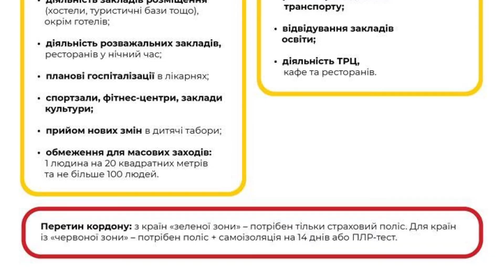Пульсомір - актуальні новини 31.07.2020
Пульсомір - новий проект інформаційного агенства Чорним по Білому. Тільки актуальні новини та перевірена інформація.
 Ми тримаємо руку на пульсі важливих подій!

Усіх бажаючих просимо долучатись до чату Пульсоміру у Telegram за лінком
для швидкового обміну оперативною інформацією щодо ситуації на дорогах та вулицях у Львові та області (також посилання в описі допису).